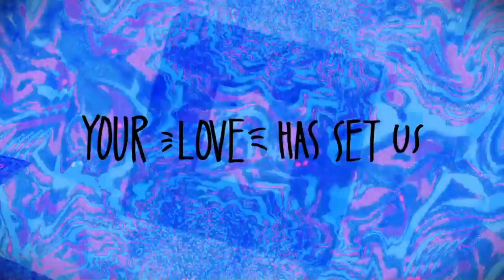The Invincibles Deer Run Camp Fundraiser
The Pavilion Invincibles are selling delicious Boston Butts for $40 to raise money for a unique camp experince this summer! Contact Nancy Cheeks for more information.